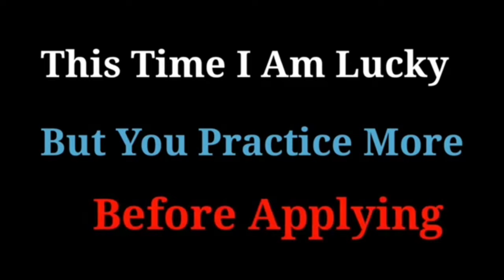A Huge Winning Strategy to Roulette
About this video - six streets three corners and column betting system to roulette

playing device : Samsung j7 6
Recorder : Samsung Game Launcher